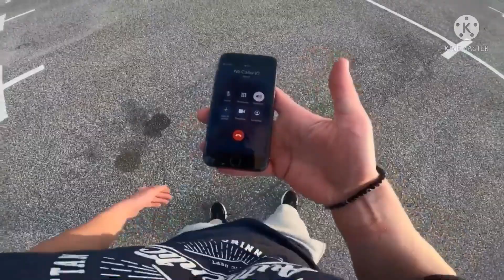Confronting yourself got me like: sonic.exe Friday night funkin (read description for credits)